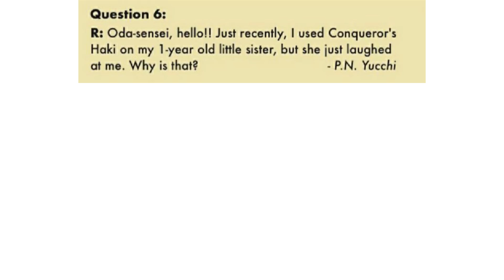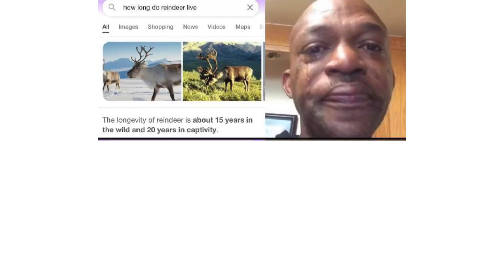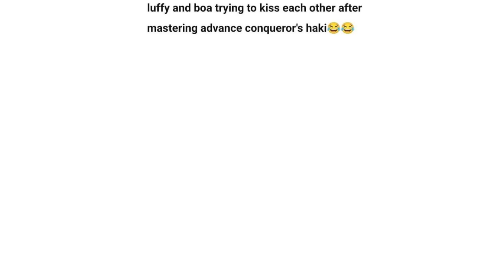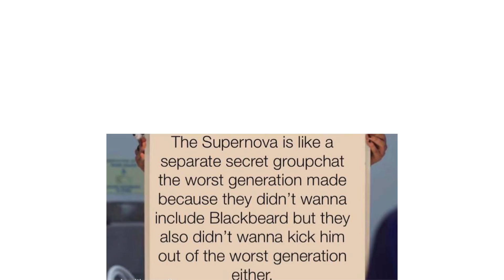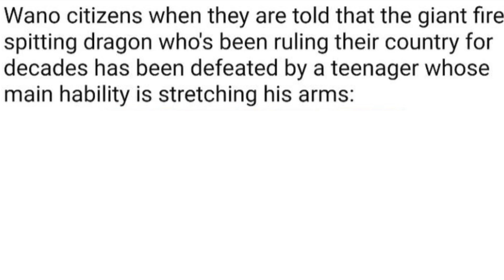ONE PIECE MEMES 44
Use this link to buy GamerSupps.GG production such as Waifu Candy and other supps.

Don’t forget to use code MemeCream